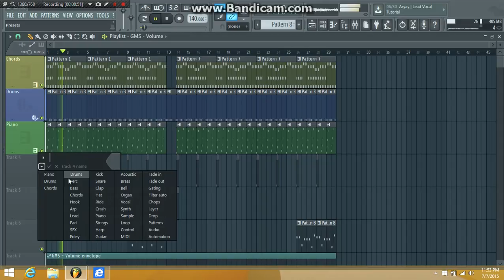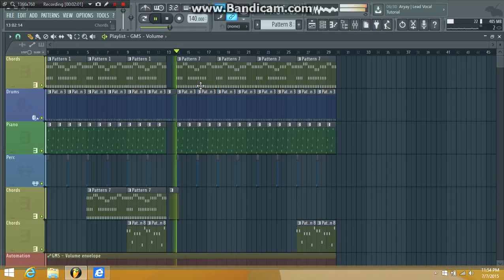fl studio retro type beat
making my first retro type beat on fl studio 12